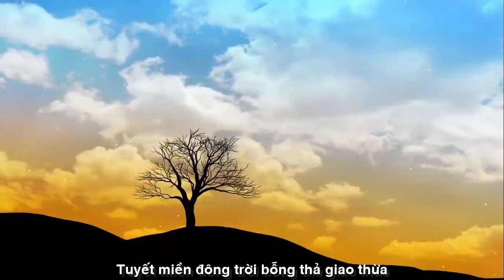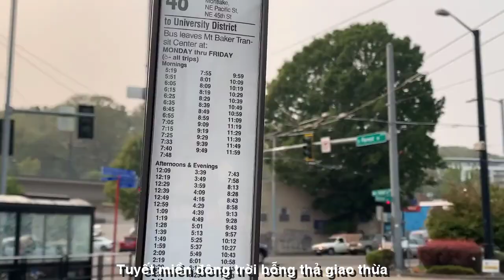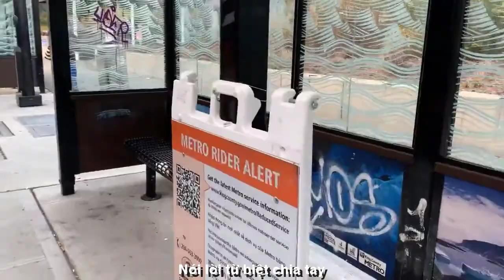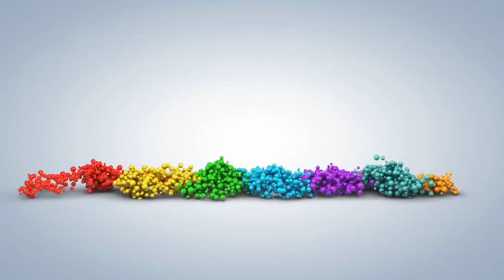[OFFICIAL MV]DANH CA BẢO YẾN||CUỐI NĂM NHÌN NHỮNG CHUYẾN XE QUA||NGUYỄN THỊ THANH BÌNH-VĨNH ĐIỆN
DANH CA BẢO YẾN
TÁC PHẨM:CUỐI NĂM NHÌN NHỮNG CHUYẾN XE QUA
THƠ:NGUYỄN THỊ THANH BÌNH
NHẠC:NS VĨNH ĐIỆN
TRÌNH BÀY:DANH CA BẢO YẾN